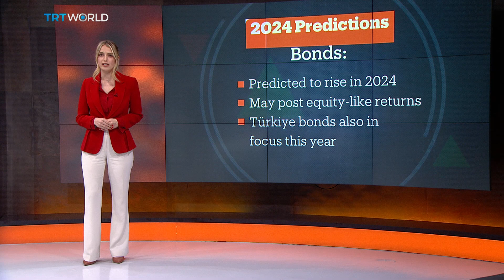Market predictions for 2024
Central banks will start cutting interest rates sometime this year most probably June but some analysts expect even earlier than that and what normally happens is, that interest rates start to fall, therefore the focus shifts to equities once again. Predictions for this country, Turkiye, are good in 2024, for both stocks and bonds, thanks mainly to the overhaul of the monetary policy that was put in place by new finance minister Mehmet Simsek last year. Analysts don't think there will be particular trends in oil. Oil consumption will grow by 1% as economies recover. Gold entered 2024 under pressure from a jump in the US dollar. but held its ground on expectations the Federal Reserve will cut interest rates this year and also amid rising concerns over attacks on shipping in the Red Sea.